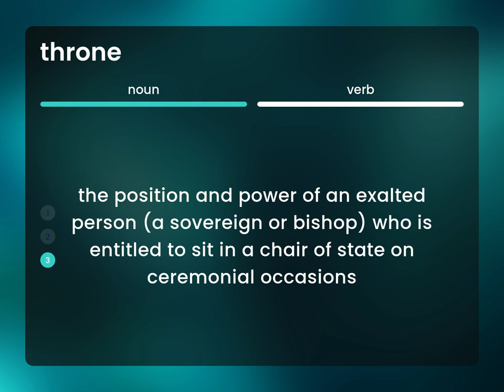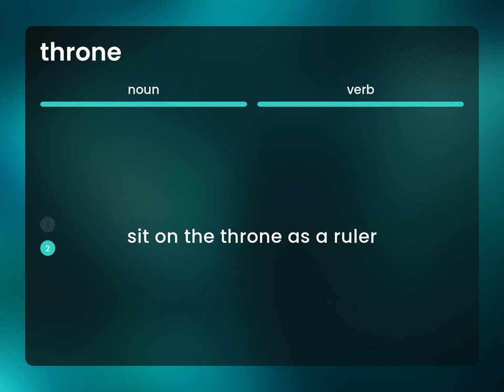Throne — what is THRONE meaning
THRONE meaning